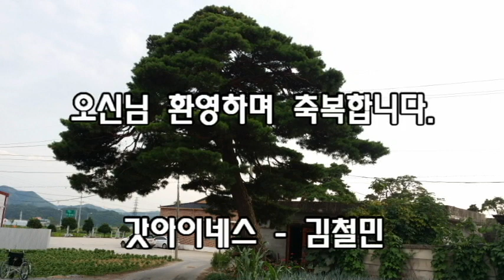시골교회 김목사의 봄 텃밭 가꾸기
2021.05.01. 봄비가 가득한 주말을 맞이한다. 잠시 비가 그친 오후 부지런히 골을 파고 둔덕을 만든다.
 봄 농사철 하늘에서 내리는 비는 단비이다.
혹연아 이 단비를 증발 시킬까 부지런히 비닐을 덮어두었다가
 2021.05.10. 퇴근 후 아내와 함께 옥수수를 두골 심었다.

 스승의 날인 05.15. 토요일 딸의 결혼예식이 끝나고 나면 다음주에 고구마를 심기로 아내와 의논하였다.
 올해도 작은 짝투리 텃밭이지만 풍성한 수확을 바라며 하나님께 기도한다.
 수확과 나눔의 기쁨을 누리기를 소망하면서...

 영상의 배경음악으로는 찬사DY 채널 연드보라 작사,작곡,노래
"구하라 주실것이요"
"주님 손 잡고"
"어머니의 사랑"를 담고 있다. 아래 주소는 찬사DY 채널입니다. 클릭하시면 됩니다.